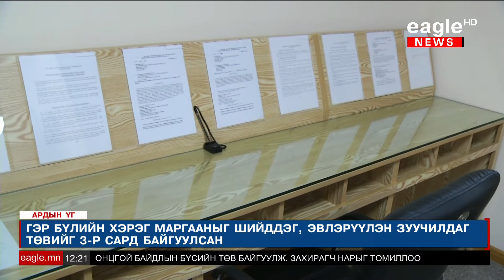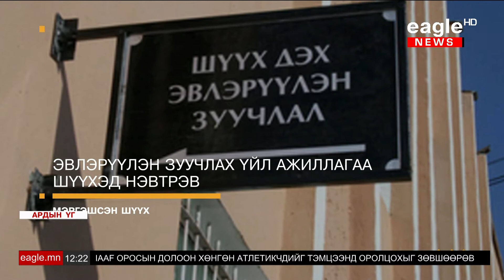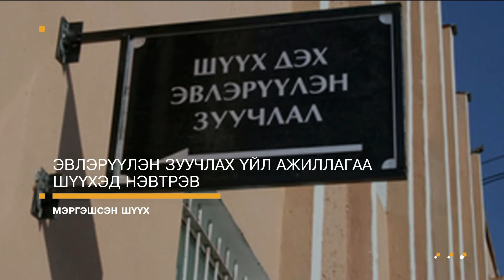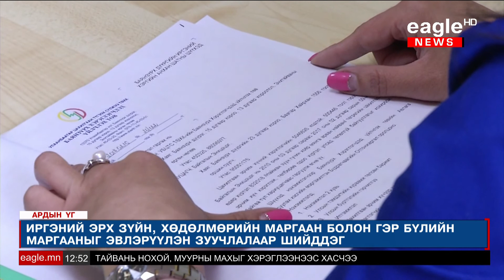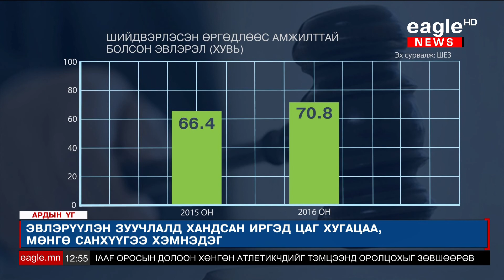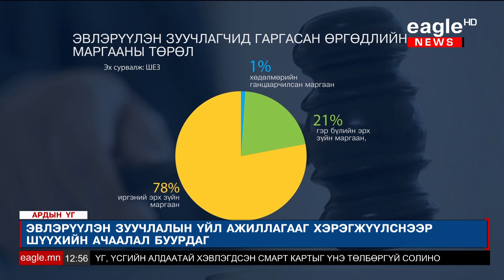АРДЫН ҮГ4: Мэргэшсэн шүүх